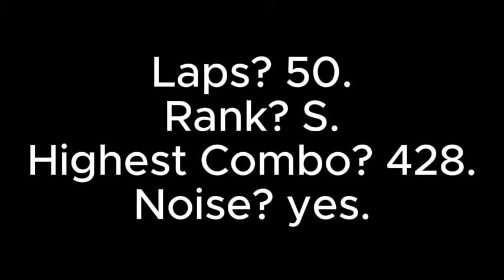Pizza Tower: The Possibly First Lap 50 with Official Noise on John Gutter (SEMI-P RANK)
So yeah. Once the Noise update came out, I decided to... well, do 50 laps around John Gutter. And let me tell you what, I did NOT get tired of World Wide Noise.

Credit to everyone... and Thisaway for the WB’s ending theme (named Crawl) or something.

Also, this was made a few days ago. And this is my near-longest video.

Tags (IGNOREEE): Noisey, noise, lap, pizza tower, the, the noise update, the bow, mod, 1, 2, 3, 4, 5, 6, 7, 8, 9, 10, lap 50, peppino, the noise, update, pizzelle, pizzano, 55 minutes, sub-hour, hour, pizza, tower, lap 50 noise, laps ever, first, laps, ever, new, The Noise, The Bow, Bow, The, Playable, Laps, playable noise, nose, noises, NTV, PT, Pizza, Tower, world, wide, noise, distasteful, anchovi, World Wide Noise, Distasteful Anchovi, 2024, Distasteful Anchovy, anchovy, 50, 1 hour, long, longest